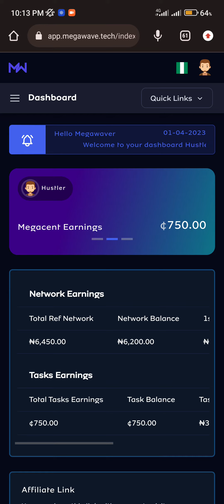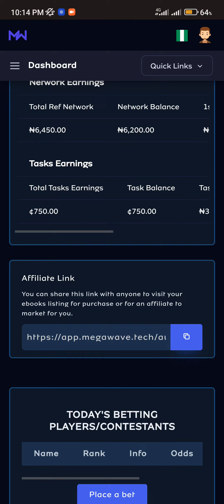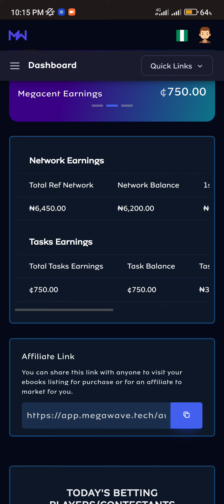How to Make N750 Daily on Megawave.tech (See How)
How to make money on megawave by just completing simple daily tasks on the website.